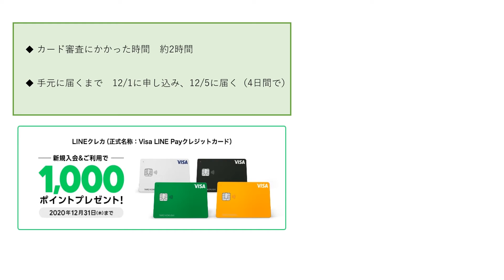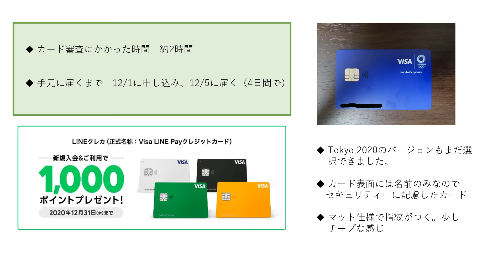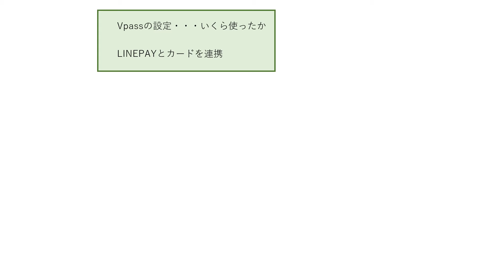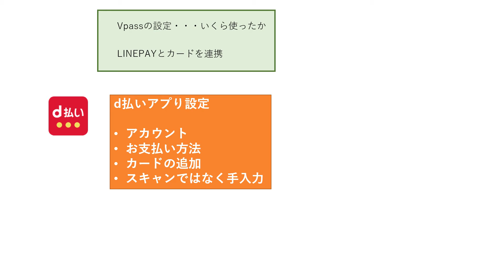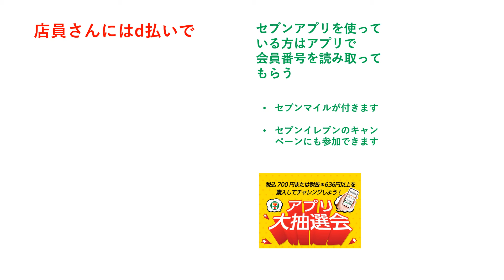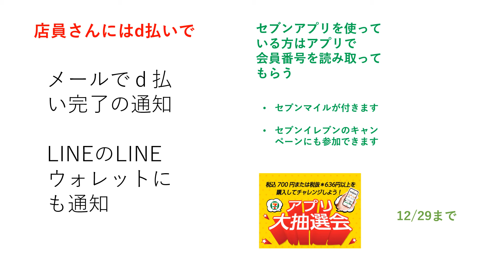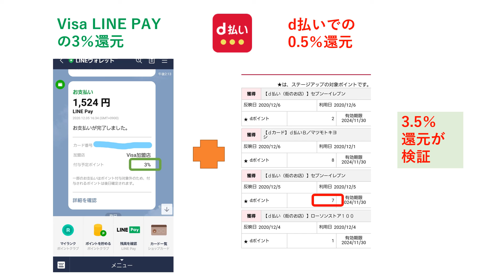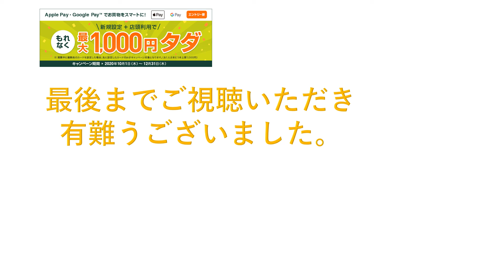Visa LINE PAYカードの高還元率を検証しました【キャッシュレス決済】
前回、ネット銀行2行とVISA LINE PAYカードの申請から使えるようになるまでのスピードを比較しましたが、今回はVisa LINE PAYカードが届きましたので実際使ってみて高還元率3.5％を検証しました。